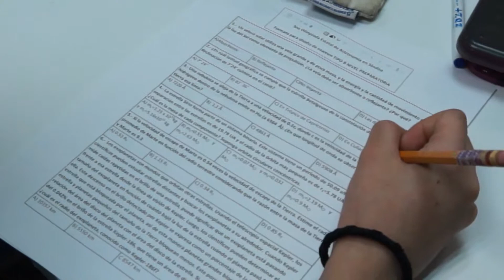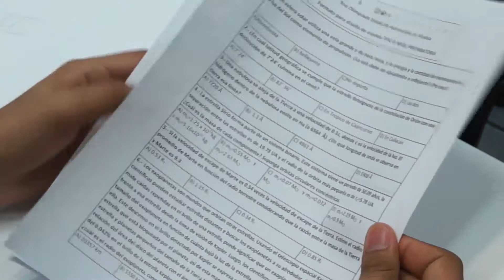Se lleva a cabo en la UAS la 9na Olimpiada Estatal de Astronomía en Sinaloa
Con el propósito de fomentar el interés en los alumnos por el estudio de la estructura, composición y localización de los astros, se llevó a cabo la 9na Olimpiada Estatal de Astronomía en Sinaloa, donde participaron 286 jóvenes de secundaria y preparatoria, organizada en conjunto por el Centro de Ciencias de Sinaloa, la Asociación Sinaloense de Astronomía y la Universidad Autónoma de Sinaloa (UAS) a través de la Facultad de Ciencias de la Tierra y el Espacio (FACITE).